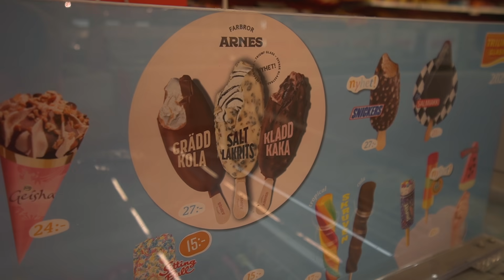TESTAR GLASSNYHETER 2021 ft. pappa Jonas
tydligen var cirka exakt ingen av dessa glassar en nyhet men oh well... consider it en glassmukbang istället hahah

innehåller reklam för mitt varumärke LXA
lansering 30 mars 19:00 på lxathelabel.com
mer info hittar ni på @lxathelabel på instagram
så taggad på tisdag 🥺